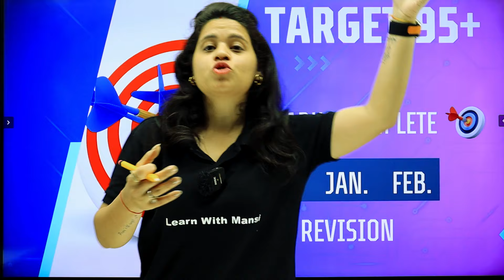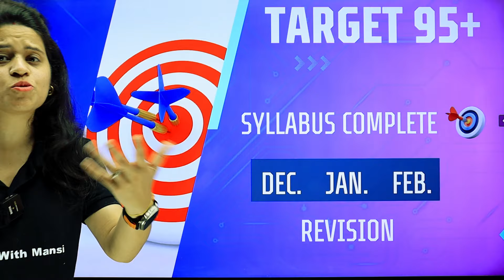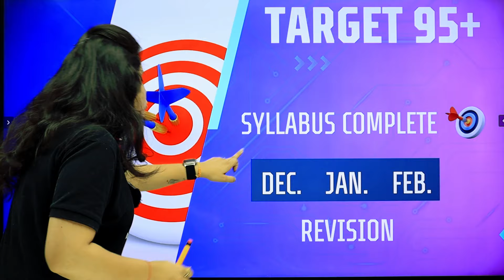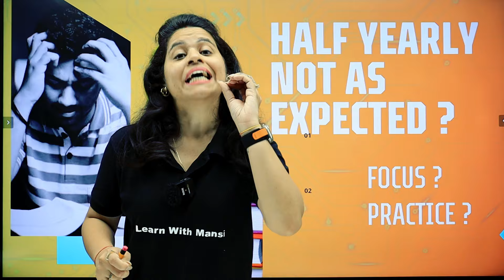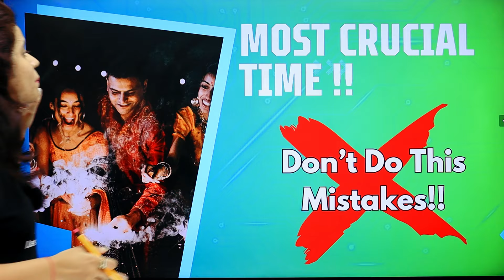Half Yearly Ka Satyanaash Ho Gaya? | How to Prepare For Final Exams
MY CBSE CLASS 9 BOOKS